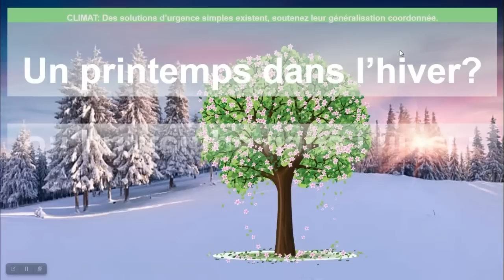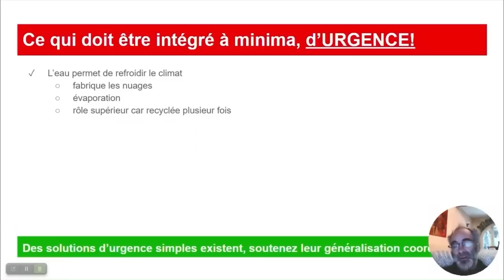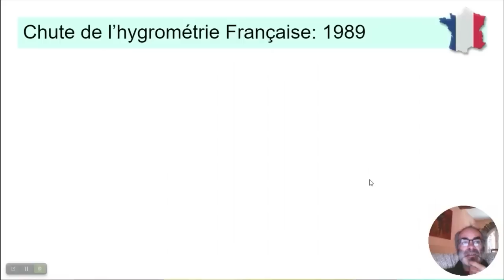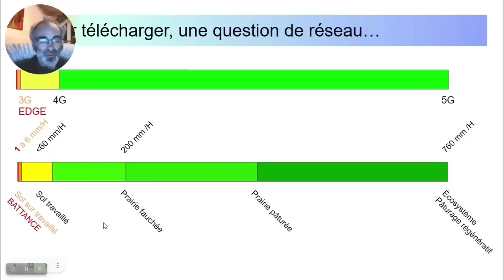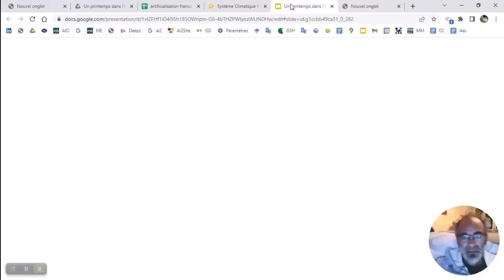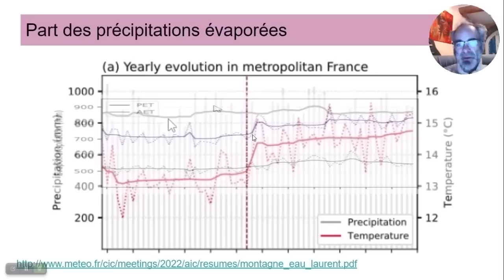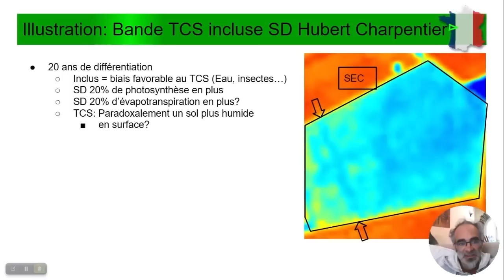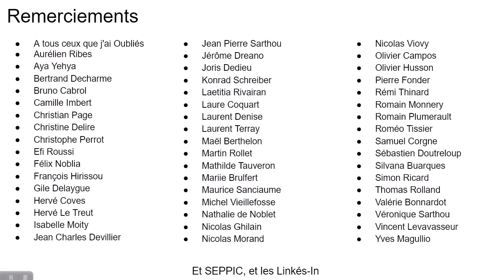Agro-éco-climatologie : un printemps en hiver version longue, par Cédric Cabrol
Agroécologie & climatologie, ou l’art de ressusciter les équilibres symbio-chimico-physiques locaux pour résister à la dérive climatique & l’art de prédire le futur des équilibres physico-chimiques globaux, ont des frontières si intriquées qu'à un moment donné, cela nous amène à se poser cette question de la pertinence du recours à un seul prisme que l'on pourra peut être nommer Agroécoclimatologie?

Venez redécouvrir la question des équilibres terrestres globaux, les ordres de grandeur, le pourquoi des dynamiques et des difficultés de diagnostic.

Deux formules sont disponibles au travers d’un survol de 40 minutes, ou d’un voyage de 2h45 où l’on prend le temps d’illustrer, décrire et contempler la complexité de LA question.
(Vous pouvez aussi opter pour un menu à la carte, rendu possible par une indexation quasi commune.)

Pour prendre plus prendre plus de temps voici un format 3* 3 heures, d'une discussion autour de la vidéo 2h45, avec Simon Ricard, Charlène Descollonges et Samuel Bonvoisin:

00:00:00 Présentation

00:01:14 Aperçu du contenu

00:04:05 Pas de climatoscepticisme ici!

00:04:14 Hétérogéneité du réchauffement

00:05:16 Paradoxe de la surchauffe européenne

00:06:10 Des projections dépassées

00:07:19 Nouvelles projections spécifiques à la France

00:07:59 Des projections périmées en 12 mois?

00:09:00 Poids des gaz effet de serre en France

00:12:30 Une dérive exponentielle?

00:14:19 Les courbes qui font peur

00:19:37 Optons pour le prisme de l'agroécologie

00:21:30 Waouh, régénérer les nuages!

00:22:24 Nos sécheresses dans le temps

00:22:49 Impact de la sécheresse sur les températures

00:24:11 Ce qui doit être intégré

00:24:45 La clim du climat

00:27:08 Plus de végétation plus de climatisation

00:27:19 Puissance de l'évapotranspiration

00:30:37 L'effet du sol sur les nuages

00:31:19 Il ne pleut que sur les sols froids

00:31:37 Régime des pluies d'une île semi désertique

00:32:13 Fondement de la brutalité du décrochage

00:32:36 Érosion brutale des pluies sur Toulouse 2022

00:33:43 Érosion spatiale des pluies Françaises

00:35:47 Détails des leviers des agroécologues

00:44:27 Végétations ET capacité à faire tomber la pluie

00:47:02 Végétation pérenne OU sécheresse

00:48:15 Humidité relative atmosphérique Française

00:50:09 Les choix agronomiques sont politiques

00:50:34 Réchauffement non modélisés et politiques

00:55:46 Réservoirs et racines du climat

01:03:59 Dans les pas des sauropodes

01:09:26 Capacités d'infiltration des sols

01:15:07 Des sols au banc d'essai

01:16:41 Faire du vide par la condensation

01:17:32 Le paysage fabrique des dépressions

01:22:38 Où tombe la pluie en Bretagne?

01:25:52 Détermination des pluies liées à l'écosystème

01:32:09 De bilan carbone à bilan d'impact climatique
01:36:37 Réversibilité relative du climat en Irlande

01:40:48 Parallèle France/Irlande
 1:43:09 Whaouh, un interville climatique en Inde!

01:44:05 Inde effet sur le température 2°C?

01:45:44 Comment ressusciter un mécanisme oublié

01:50:00 Wahou, inverser la hausse de CO2!

01:52:04 Agroécolimatologie?

01:54:00 Aie! Nos réservoirs climatiques?!?!

01:55:46 Part des pluies qui n'hydratent plus les sols

01:57:38 Etude sur le bilan hydrique national

01:59:10 Dynamique annuelle de l'humidité des sols

02:00:44 Rendement d'infiltration des sols Français

02:08:07 Décrochage printanier

02:11:21 Des pluies de Mai déterminantes

02:12:32 Un escalier dont il manque deux marches

02:14:35 Des sols en état de sur-humidité?

02:16:11 Effet du travail du sol sous l’œil du satellite

02:23:09 Des humidités de sols erronées?

02:28:57 Du bon réglage des amortisseurs climatiques

02:32:04 Mise en mouvement de l'air par le paysage

02:35:43 Conclusion: Les vecteurs de l'emballement

02:42:37 Mot de la fin